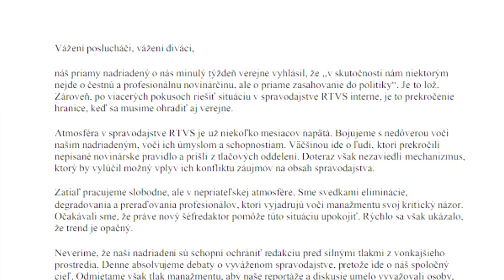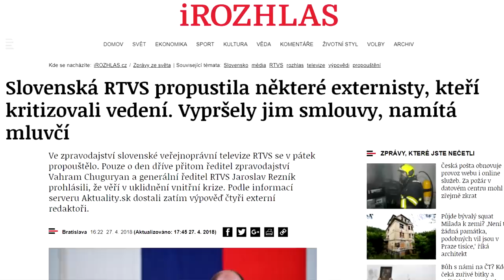Novičok & Noční vlci║Velkej Kápo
O novičoku v Česku, vulgaritách ve sněmovně a motorkářích v ČSSD.

►SOCIÁLNÍ SÍTĚ/KDE MĚ NAJDEŠ?
Chceš li se na cokoli zeptat, použij ask nebo mi napiš na fanpage.

►TECHNIKA
●Panasonic Lumix G7
●Objektiv: Panasonic Lumix G Vario 14-42mm f/3,5-5,6 II
●Edit: Sony Vegas pro 13
●Miniatury: GIMP 2.8

►Toto video je komediální a satirické dílo. Za komentáře pod videem neručím.

2018